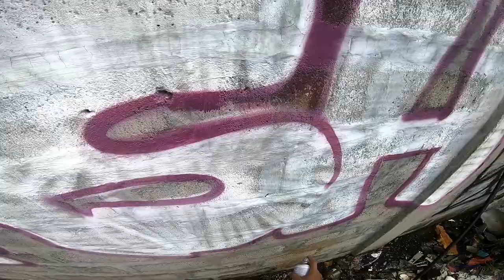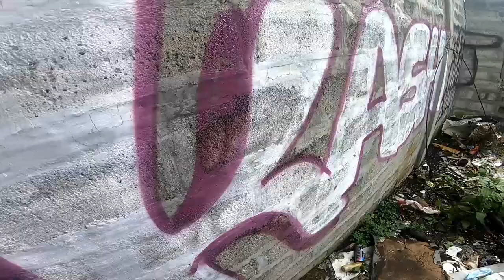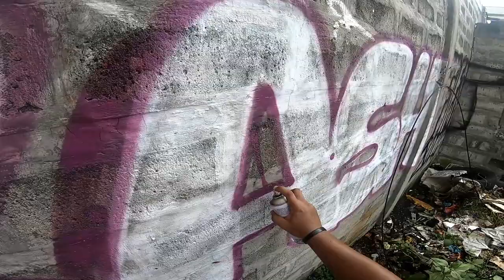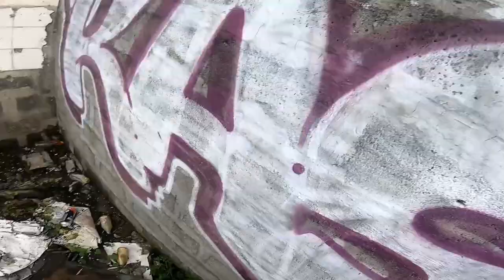GRAFFITI BOMBING - LOST CLIPS pt.2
I use OneTake Graffiti Cans! I recommend Trying it out.